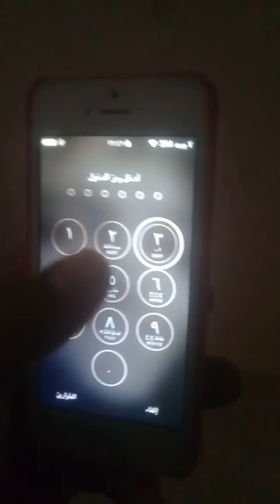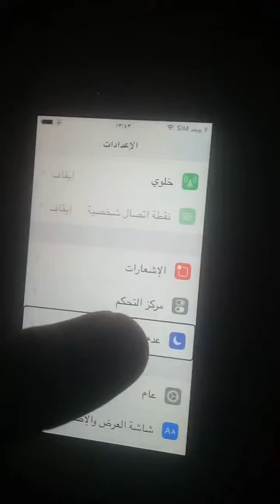٢٣ نوفمبر، ٢٠١٩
Omar Ahmad